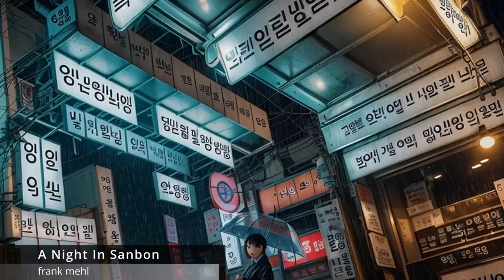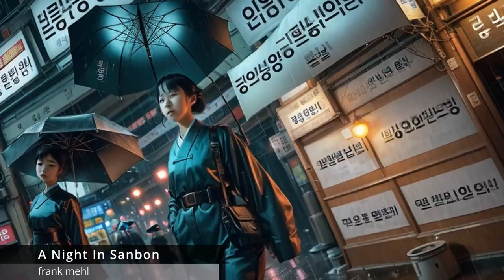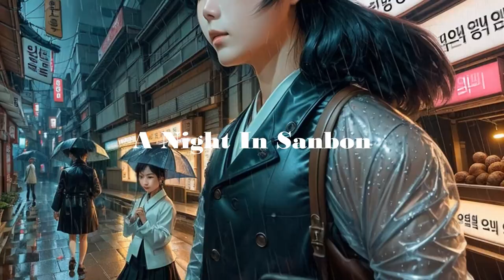"A Night In Sanbon" | frank mehl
If you use this track in your Youtube video or in any other medial form, you can copy/paste this to your description:

Track: A Night In Sanbon